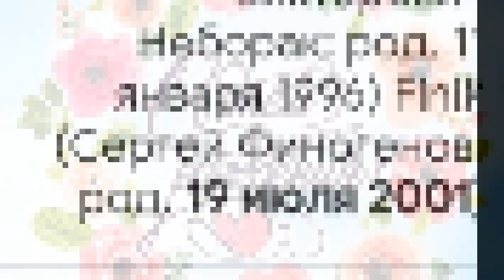ДЕНЬ РОЖДЕНИЕ FINIK ФИНИКА🥳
Сегодня День Рождения Певца Сергея Финогенова ( Finik ) 🥳🥳🥳🥳🥳🥳🥳🥳

С Днём Рожденя @finikofficial